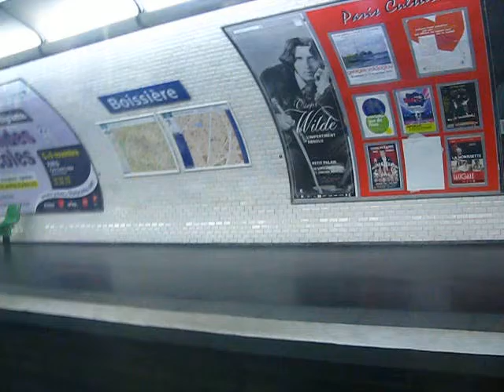Station Boissière de la Ligne 6 du métro à Paris